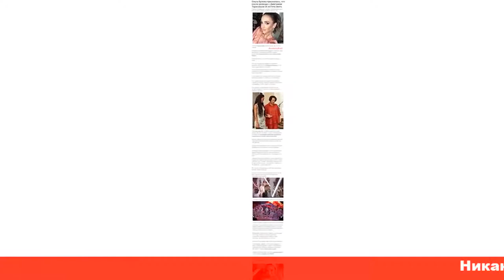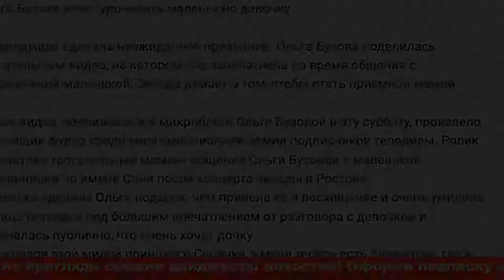Ольга Бузова призналась что хочет стать мамой